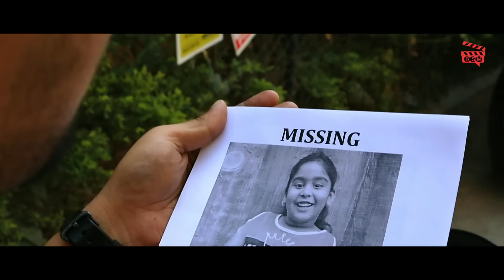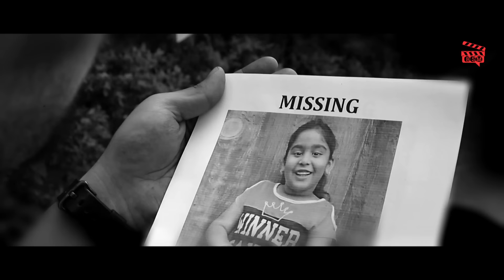RANI DAMAYANTI 2 - South Indian Horror Movie | Hindi Dubbed Full Movies | Superhit Horror Movies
Presenting South (Sauth) Indian Movies Dubbed In Hindi Full Movie (South Movie In Hindi, South Indian Movie Dubbed in Hindi, Hindi Movies, South Movie, Hindi Dubbed Movies)  "RANI DAMAYANTI 2" starring Virat, Anusha, Ankitha, Rocking Rakesh, Kirak RP, Jabardasth Apparao. Exclusively on Blockbuster South Movie.

CREDITS -
Starring Virat, Anusha, Ankitha, Rocking Rakesh, Kirak RP, Jabardasth Apparao
Directed by Pradeep Mamutty
Produced by Deepa Vardhan
Music Composed by Jayanth